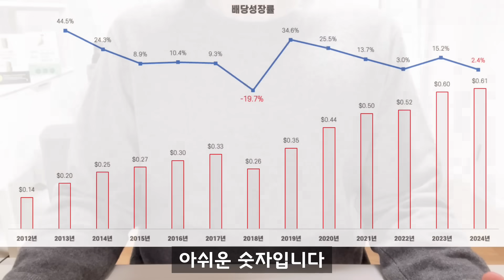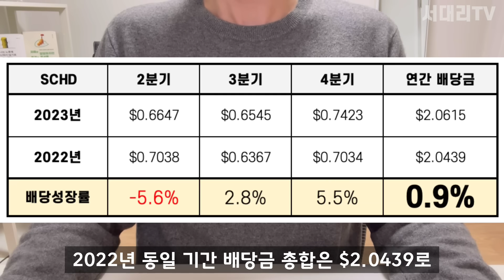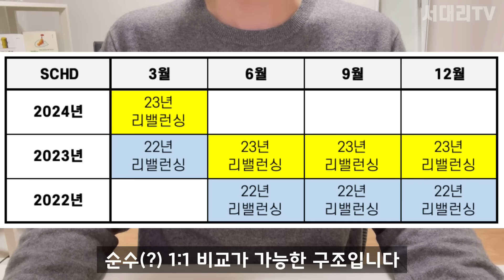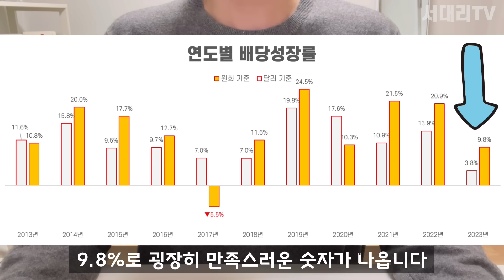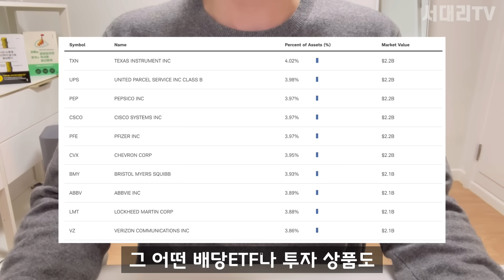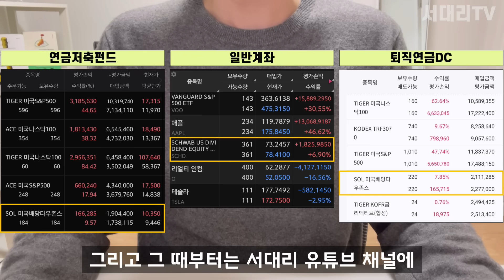2024년 3월 SCHD 배당금 발표! 근데 SCHD는 사실 11년 연속 배당성장하지 못했다?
많은 분들이 투자하는 SCHD 2024년 3월 배당금이 발표되었습니다. 이번 배당성장이 얼마나 되는지 계산하다보니 색다른 관점에서 SCHD를 바로 보게 되었는데요. SCHD 투자에 대한 서대리 생각을 정리했습니다.